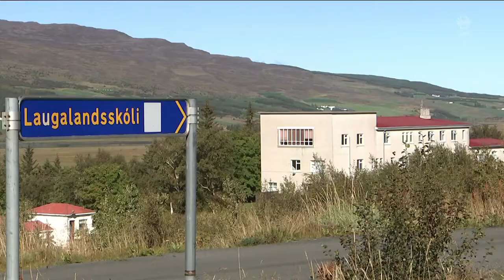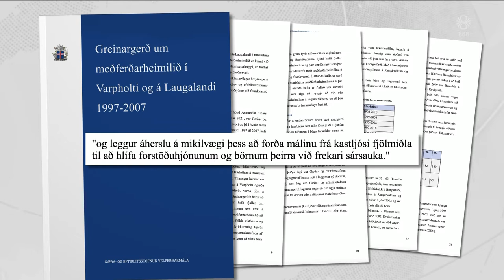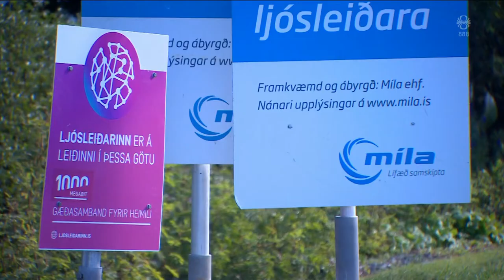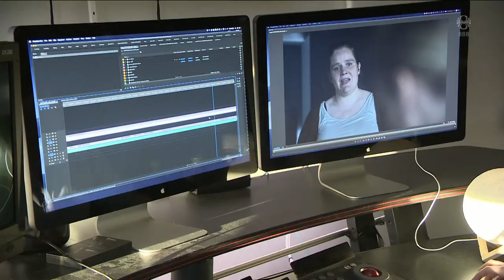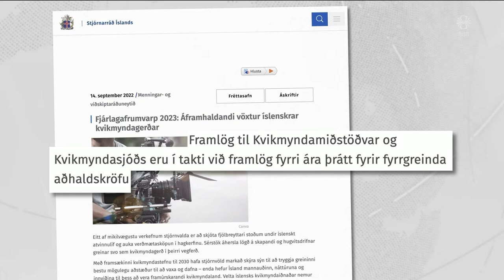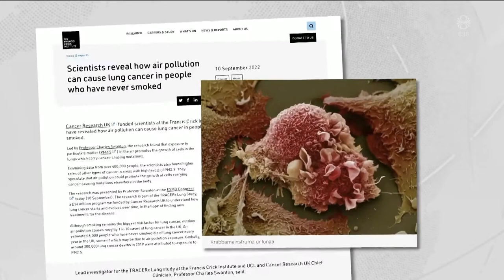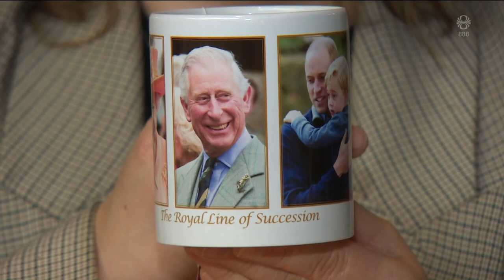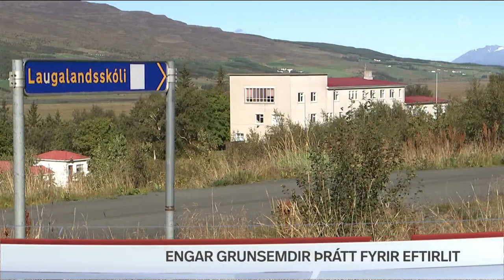Fréttir - 15. sep 2022